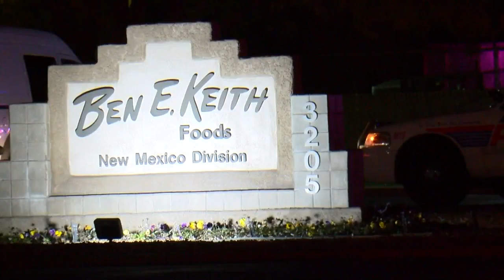Ben E. Keith first responders honored during New Mexico Bowl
Ben E. Keith first responders honored during New Mexico Bowl - Source